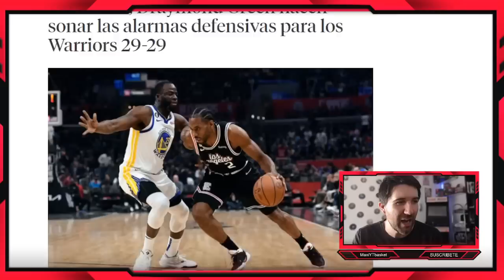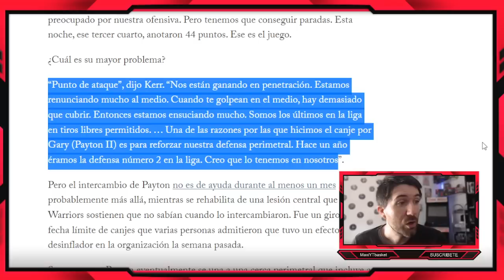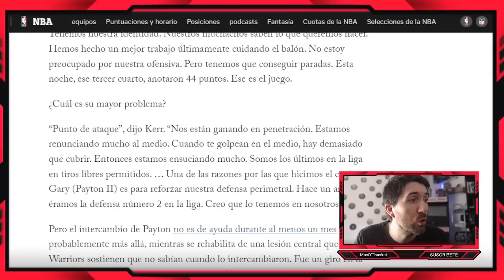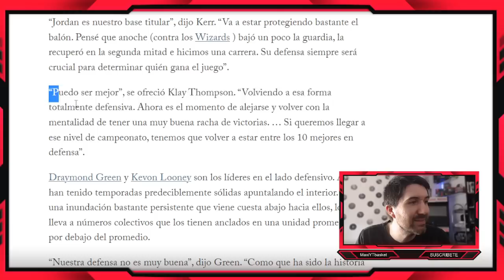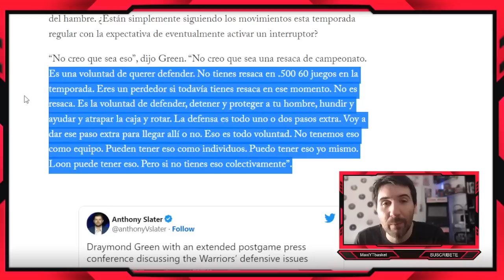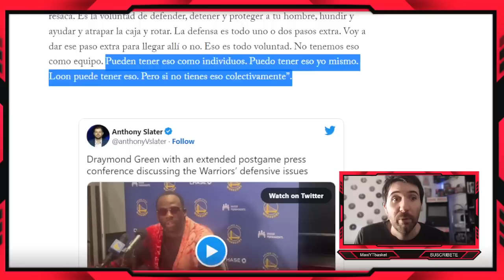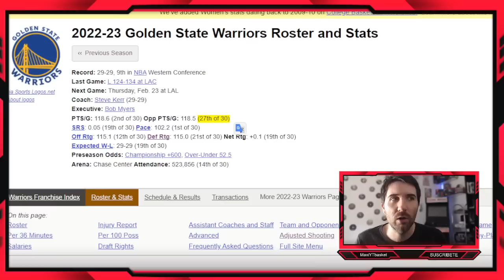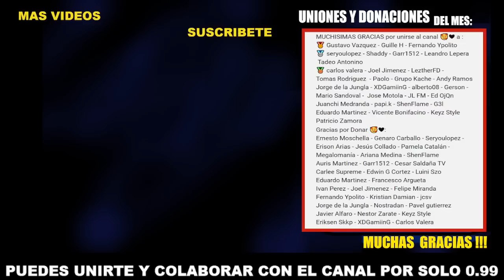De CAMPEÓN a 50% 🚨 ¿Qué PASA con Golden State Warriors? 🤔 Draymond y Kerr LO TIENEN MUY CLARO 🤬💣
MUCHISIMAS GRACIAS por unirse al canal 🥰❤ a :
🥇 Gustavo Vazquez - Guille H - Fernando Ypolito
🥈 seryoulopez - Shaddy - Garr1512 - Leandro Lepera
 Tadeo Antonino
Eduardo Martinez - Vicente Bonifacio - Keyz Style
Patricio Zamora

🏀 Twitch.tv/maxiytbasket
🏀 Twitter.com/MaxiYTBasket
🏀 Facebook.com/MaxYTbasket